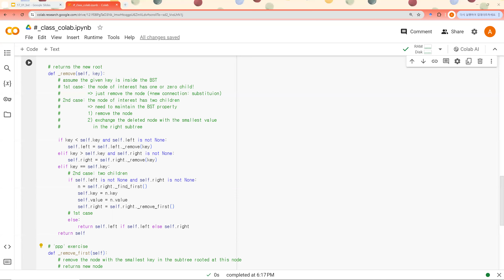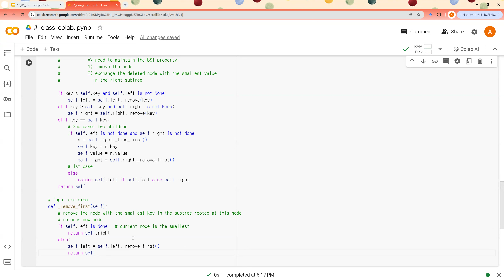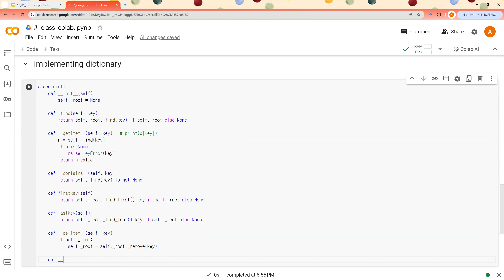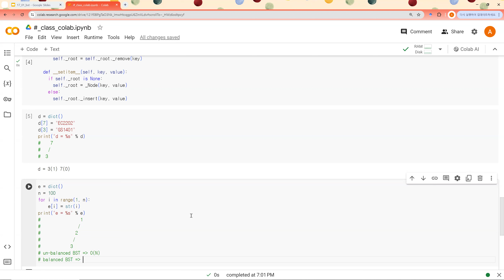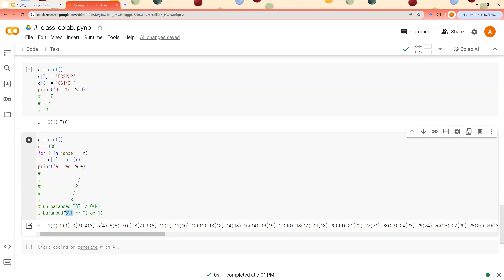17 03 kor bst